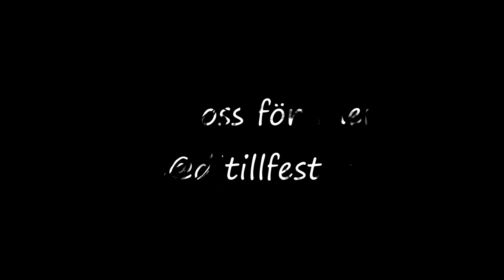DJ TILL FESTEN Hyr professionella DJ`s för för alla typer av fester och events.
Hyr professionella DJ's för alla tillfällen
Vi har några av Svergies duktigaste DJ`s som vet vad service & kvalitet är. Vi specialiserar oss på kompletta paketlösningar med erfarna DJ`s  för för alla typer av fester och events.

Företagsevent, A W, Konferens, kick off, Födelsedagsfester, Bröllop, Studentfest, Orientaliska fester
det är några av alla events som vi spelar på.